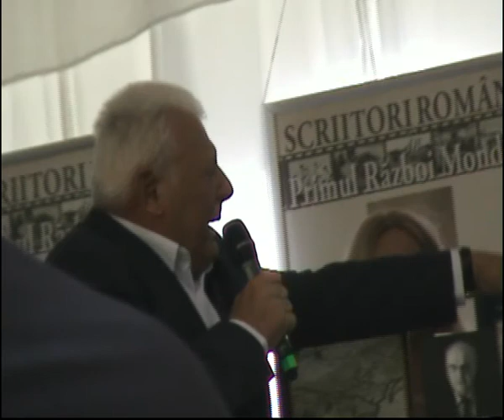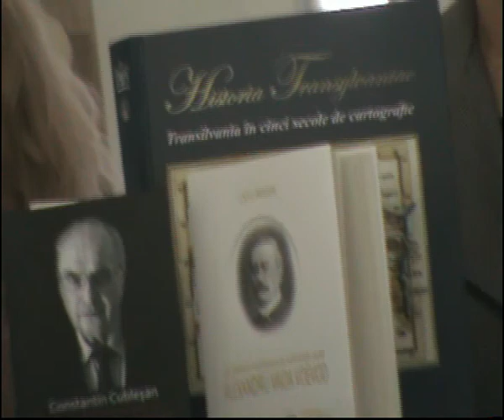Marius Bojita, Transilvania Leaders, Festivalul International de Carte Transilvania, Cluj 2018